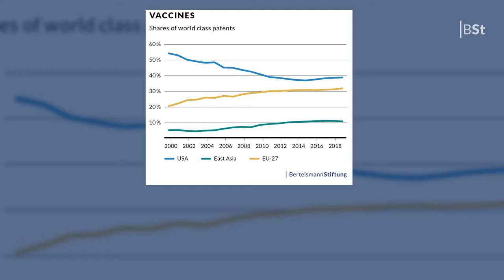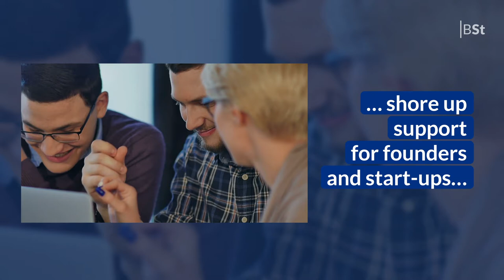Which country is falling behind in the worldwide patent race? (New Study)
5G, Artificial Intelligence or 3D-Printing: Who is leading the patent race in 58 future technologies?  A short summary of the study "World class patents in cutting-edge technologies - The innovation power of East Asia, North America and Europe" is shown.  It compares which countries have particularly important patents in 58 future technologies.